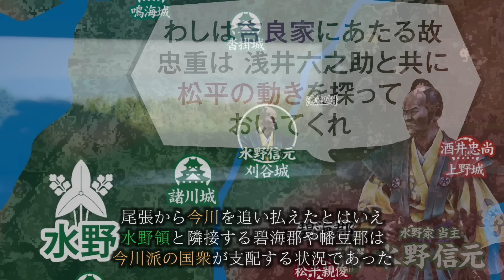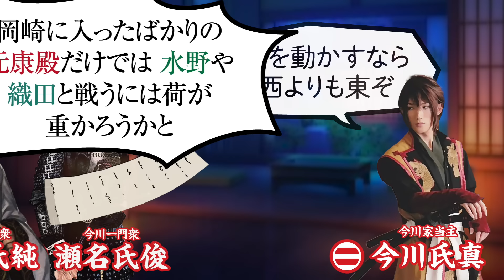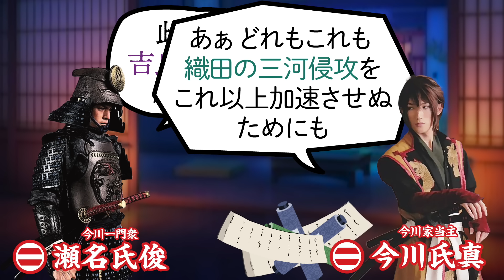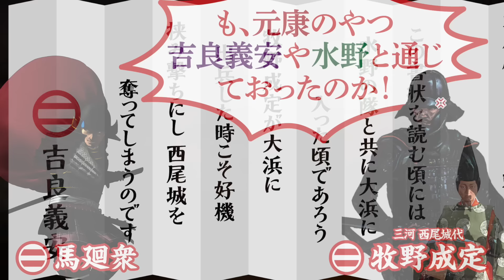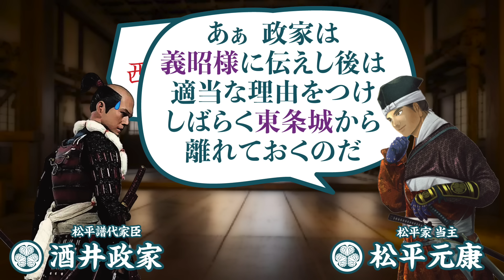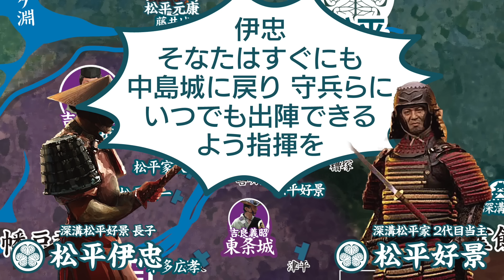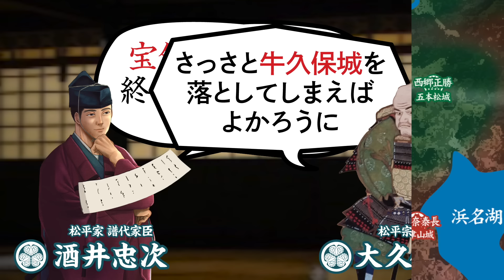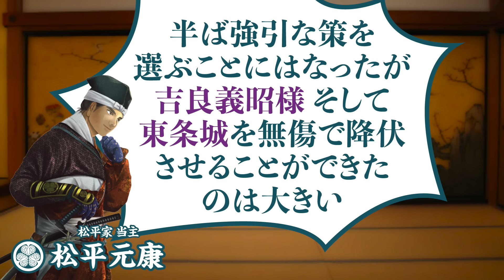【合戦解説】三州錯乱【前編】 〜藤波畷の戦い〜 松平 vs 吉良 〜 三河岡崎城に戻った松平元康は宗家当主として領土を守るべく立ち上がる 〜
時は戦国時代 後期

上洛し将軍 足利義輝との繋がりを強化した織田信長は 父 信秀が成し得なかった国主に就くべく尾張全土の征圧に本腰を入れた。
永禄元年（1558）11月  信長に降伏後も なおも謀反を企み続けていた 弟 信勝を清洲城に呼び寄せ殺害すると 翌永禄2年 4月 尾張守護代 岩倉織田家 当主 織田信賢を尾張から追放　信秀死後 7年続いた織田一族の内乱に終止符が打たれた。
信長は休むことなく次なる策を実行に移す。
それは 同盟先の水野領とを遮る 今川領の鳴海城と大高城を囮に 今川義元を誘い込み討ち取ってしまおうという大胆な謀であった。
尾張知多郡を支配する水野信元の偽りの降伏を信じた義元は 自らが向かえば 信長もやってくる そこを大軍で討ち取ってしまおうと目論み挙兵。
駿河 遠江 三河 各地の国衆らが合流し 尾張に入る頃には25000を超える大軍となっていた。
義元は 自らが囮になる事を決め 隊を分散させ挑発するも、一向に城を出てこない信長に呆れ 大高城に戻ることを決める。
その報せを聞いた信長は 馬廻衆ら精鋭2000を率い出陣。
雨を嫌い桶狭間山で休息する義元本陣めがけ突撃すると 油断しきっていた今川兵はあっという間に離散。
旗本衆とともに逃げていた義元も じきに追いつかれ討ち取られてしまった（桶狭間合戦）
総大将 今川義元 討死の報に今川諸将は一斉に遠江 駿河へ撤退を開始　大高城の松平隊 鳴海城の岡部隊も撤退を余儀なくされ織田信長は 僅かな犠牲で 尾張からの今川一掃を成し遂げた。

褒美に鳴海城を与えられた佐久間信盛は 信長からの新たな命を受け 刈谷城の水野信元を訪ねた。